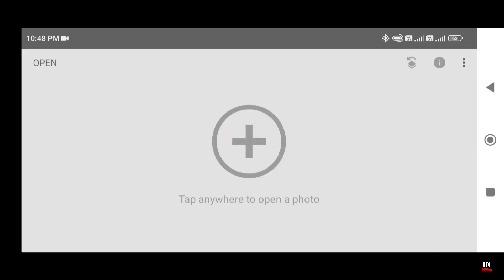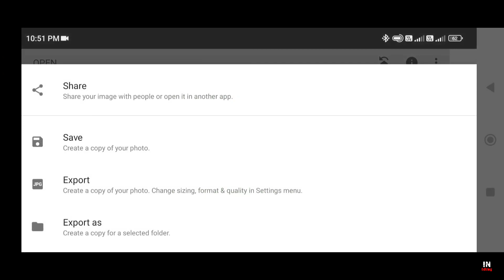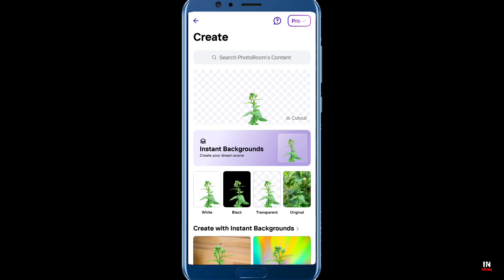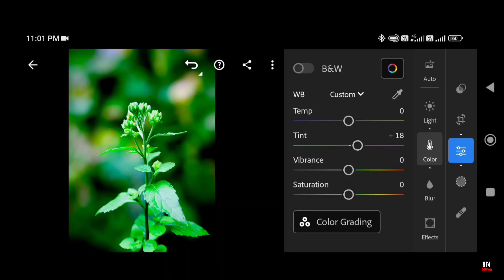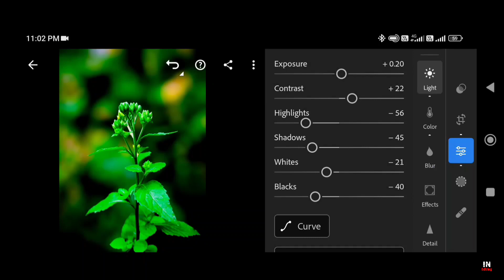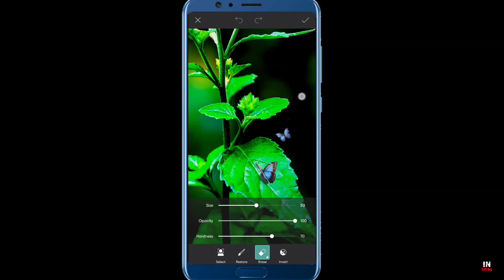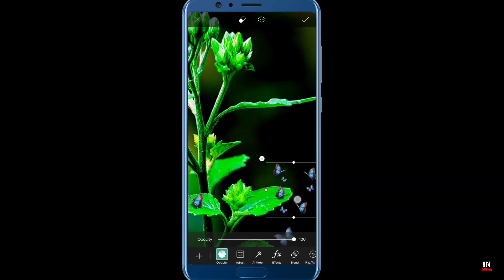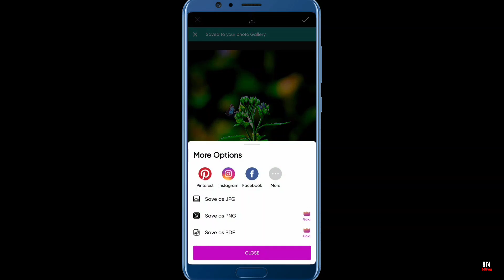Creative Photo Editing | Mobile Photography | Lightroom Photo Editing |Snapseed|PhotoRoom|PicsArt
Creative Photo Editing | Mobile Photography | Lightroom Photo Editing |Snapseed|PhotoRoom|PicsArt | In Editing 1

Hi!

Doston aaj ki is video me aaplogon ko mobile photography aur mobile phone se photo editing karna sikhaoonga.

I hope you all like it. Drop your comments. thoughts what you feel.